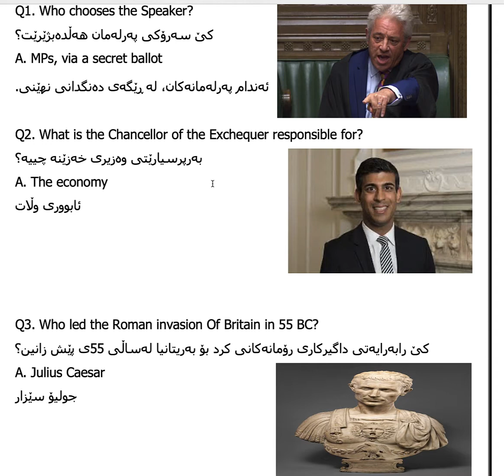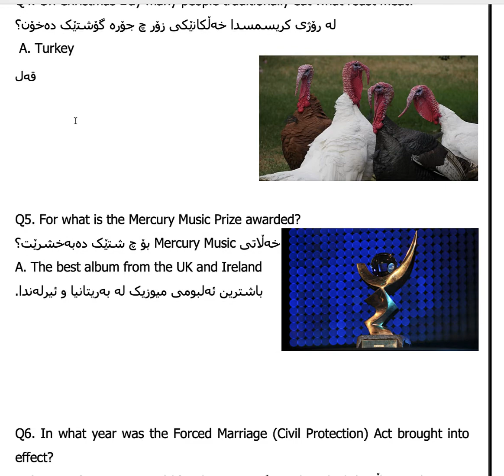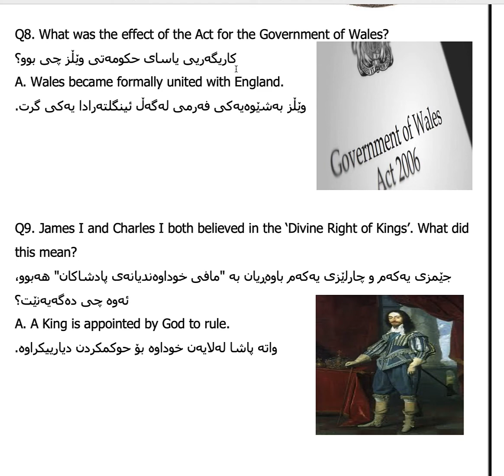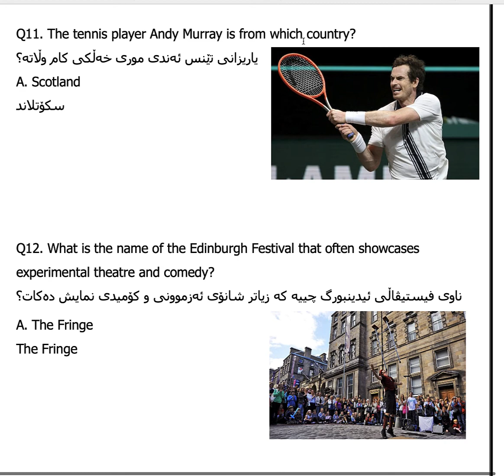Kurdish life 5 ژیان له به‌ریتانیا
ژیان له به‌ریتانیا